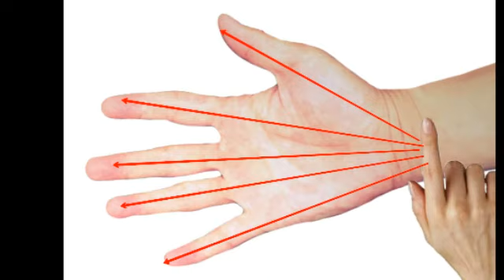মেয়েদের জড়ায়ু বেরিয়ে আসে কেন,জরায়ু বেরিয়ে আসা বন্ধ করার ৫ টি টিপস,জাদুকরী টিপস,